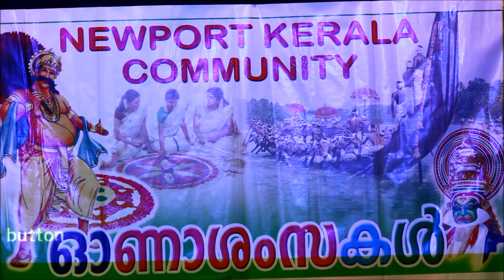Newport Kerala ONAM 2013 Part 03